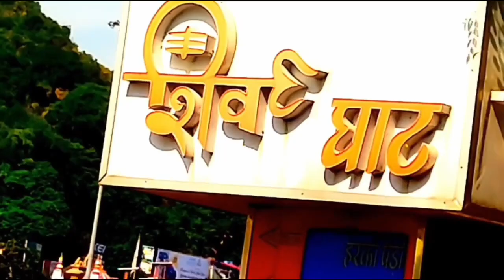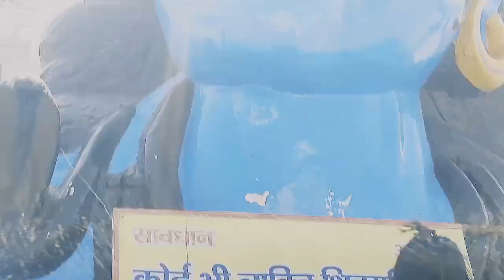Devbhumi Haridwar!!! Travel Vlog!!!